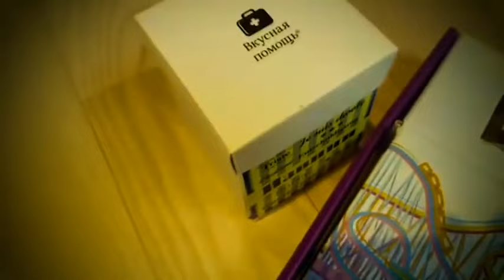А ты готов к Хэллоуин? 🎃 Настоящая Ведьма на гироскутере! 🧙‍♀️ Что одеть на Хеллуин?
Николь снова радует всех своим весёлым и позитивным настроением! В новом видео она отправляется в увлекательное приключение на гироскутере и устраивает настоящий показ костюмов! 👗✨ Сегодня Николь примерит на себя самые волшебные образы из сказок! Вот она в костюме ведьмочки — с метлой, шляпой и загадочной улыбкой, а вот превращается в прекрасную невесту с нежной фатой и платьем! 👰👒А вы готовы встречать Хэлуин? Что одеть на Хеллуин?

А что, если Николь захочет стать Золушкой? Легко! Она находит магическую туфельку и очаровывает всех своей добротой и красотой. А затем — вуаля! — Николь превращается в Белоснежку с её милыми бантиками и нежным образом, как в настоящем мультфильме для детей. 🌸💫 Папа помогает ей перевоплощаться и устраивает весёлые испытания, чтобы проверить её мастерство на гироскутере!

Николь ловко катается и превращает каждый костюм в захватывающее приключение. Она показывает всем, как можно весело играть, танцевать, меняться образами и фантазировать! 🎉✨ Присоединяйтесь к волшебному миру Николь, где каждый сможет увидеть любимых героев, весёлые сюрпризы и получить заряд позитива!

🌟 Добро пожаловать на канал "Nikol CrazyFamily" – удивительный мир, где каждый найдёт что-то интересное, весёлое и полезное для всей семьи! На нашем канале вы окунётесь в мир развлекательных и обучающих видео, созданных специально для семейного просмотра. 🎉 Мы – это Николь, Алиса, Ева, Папа и Мама, и вместе мы создаём уникальные видеоблоги, в которых делимся лучшими моментами нашей жизни. 😄

На нашем канале вы увидите невероятные челленджи, развлекательные шоу, скетчи и множество других забавных форматов. Каждый день мы придумываем новые 24-часовые испытания, устраиваем конкурсы и проводим весёлые розыгрыши, чтобы дарить вам позитив и радость! Наш канал идеально подходит для тех, кто ищет весёлое и познавательное времяпрепровождение в кругу семьи. ✨

Не обойдётся и без увлекательных семейных поездок и путешествий. Мы посещаем интересные места и рассказываем, куда поехать с детьми, чтобы отдых был не только захватывающим, но и полезным для всей семьи. В наших семейных влогах вы увидите, как мы открываем новые города, узнаём интересные факты о разных странах и придумываем идеи для активного семейного отдыха.

Наш канал — это не просто про игры и челленджи. Мы любим современные шутки и приколы, обожаем играть с милыми игрушками и создавать забавные поделки своими руками. Если вы ищете позитивное и весёлое времяпрепровождение для всей семьи, то вам точно понравится с нами! 💖

Мы всегда готовы делиться семейными играми, будь то игры на улице, прятки или настольные развлечения. Каждый день мы придумываем новые вызовы и устраиваем соревнования, чтобы каждый член нашей семьи мог показать свои таланты. Вас ждут интересные квесты, научные эксперименты и конкурсы, которые мы проводим прямо у себя дома или во время наших путешествий.

Николь, Алиса и Ева всегда в центре внимания наших видео! Они обожают играть в настольные игры, участвовать в челленджах и проводить эксперименты вместе с родителями. 🤗 Мы показываем, как легко и весело можно провести время всей семьёй, а также даём советы о том, какие игры и игрушки подойдут для разных возрастов.

Если вы ищете развивающие игры для детей или хотите узнать, как весело провести выходные всей семьёй, то наш канал – это то, что вам нужно! Здесь вы найдёте идеи для семейных развлечений, узнаете о новинках в мире игрушек и игр, а также получите массу полезных советов о том, как организовать семейные праздники и развлекательные мероприятия для детей. 🌈

Мы также любим современные шутки и приколы. В каждом видео вы найдёте что-то смешное и забавное, ведь смех – это лучший способ поднять настроение! 😄 Мы часто устраиваем весёлые розыгрыши, которые поднимают настроение и вызывают море смеха. Наша семья всегда придумывает что-то новенькое, чтобы вам было интересно смотреть наши видео.

👨‍👩‍👧‍👧 И, конечно, не забывайте о наших семейных поездках и путешествиях! Мы обожаем открывать новые города, узнавать интересные факты о других культурах и показывать вам самые красивые места, куда можно поехать с детьми. В наших влогах вы увидите, как легко и весело можно организовать семейные путешествия, даже с маленькими детьми. Мы делимся своими лучшими моментами и полезными советами, чтобы ваши поездки были такими же увлекательными и насыщенными.

Заглядывайте к нам на канал, где вы найдёте не только развлекательные и образовательные видео, но и массу весёлых игр, путешествий и семейных влогов. 💖